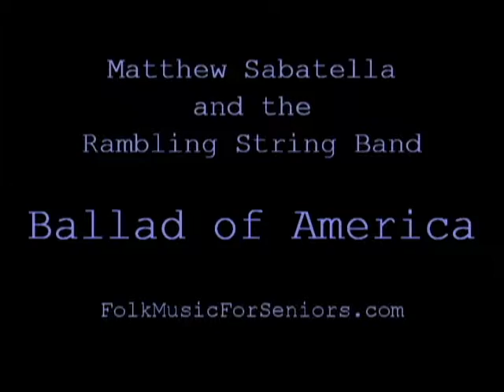Folk Music for Seniors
- No matter your budget, 'Ballad of America' is wonderfully unique entertainment for retirement communities and senior audiences that everyone will love! With vocals, guitar, banjo, fiddle, mandolin, bass fiddle, mountain dulcimer, and a wealth of traditional American folk songs, Matthew Sabatella and the Rambling String Band bring the story of the United States vividly to life.

The Rambling String Band is:

Matthew Sabatella (vocal, guitar, banjo)
Jack Stamates (fiddle)
Sean Edelson (mandolin, guitar)
Chris DeAngelis (bass, vocal)
Lynn Griffith (banjo, mandolin, accordion, harmonica, vocal)